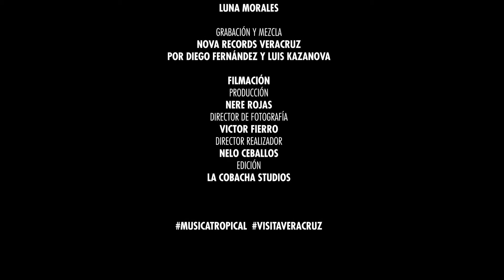Caramelos de la cumbia "La Vecina" live session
Music video for La Vecina performed by Caramelos de la cumbia
𝗟𝗔 𝗧𝗥𝗢𝗣𝗜𝗖𝗔𝗟 𝗩𝗘𝗥𝗔𝗖𝗥𝗨𝗭
 "ᴇᴅɪᴄɪᴏ́ɴ ᴅᴇ ᴀɴɪᴠᴇʀsᴀʀɪᴏ"
𝗣𝗥𝗢𝗗𝗨𝗖𝗖𝗜𝗢𝗡
LUNA MORALES
𝗚𝗥𝗔𝗕𝗔𝗖𝗜𝗢𝗡 𝗬 𝗠𝗘𝗭𝗖𝗟𝗔
ɴᴏᴠᴀ ʀᴇᴄᴏʀᴅs ᴠᴇʀᴀᴄʀᴜᴢ  DIEGO FERNÁNDEZ ʏ LUIS KAZANOVA
𝗙𝗜𝗟𝗠𝗔𝗖𝗜𝗢́𝗡
ᴘʀᴏᴅᴜᴄᴄɪᴏɴ
NERE ROJAS
ᴅɪʀᴇᴄᴛᴏʀ ᴅᴇ ғᴏᴛᴏɢʀᴀғɪ́ᴀ
VICTOR FIERRO
ᴅɪʀᴇᴄᴛᴏʀ ʀᴇᴀʟɪᴢᴀᴅᴏʀ
NELO CEBALLOS
ᴇᴅɪᴄɪᴏ́ɴ
LA COBACHA STUDIO
𝗠𝗔𝗤𝗨𝗜𝗟𝗟𝗔𝗝𝗘
ᴇsᴛᴜᴅɪᴏ ᴄᴀᴛᴀʀɪɴᴀs ɢʟɪᴛᴛᴇʀ
ROSALBA CATARINAS
YESSI RODRIGUEZ
MIA GUILLEN

Los vídeos para tu música lo hacemos nosotros, pregunta
Producción y Marketing Artístico Musical